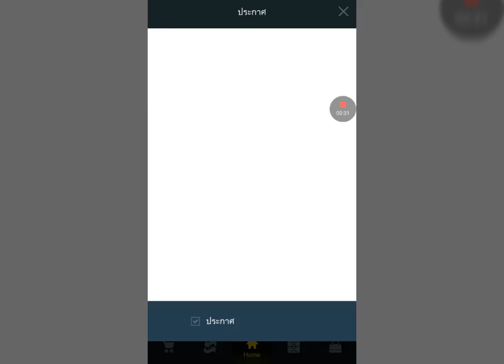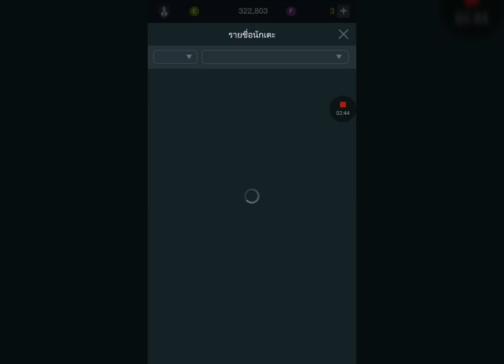Fifaonline3-เปิดของดอง1วันep.2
ก็จบกันไปแล้วครับสำหรับคลิปนี้
ใครชอบ➡ก็อย่าลืมกดไลค์.กดแชร์.และกดซับตะไคร้ไว้ด้วย🎧เพื่อที่จะไม่พลาดคลิปต่อๆไป

🔥สามารถมาพูดคุยกันได้ที่
-LINE🆔tiger943✔

มือถือที่ใช้□samsung galaxy j2😂
โปรแกรมอัด□mobizen,omlet Arcrad
ไม่ชอบเกมส์สร้างสรรค์  ชอบเกมส์ แอคชั่น RPG